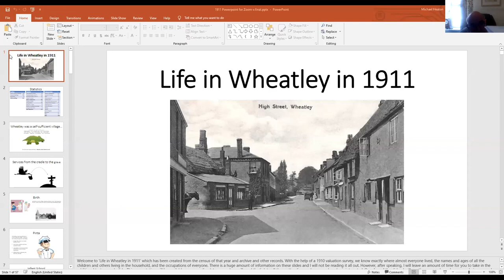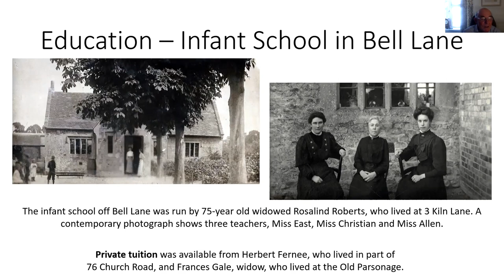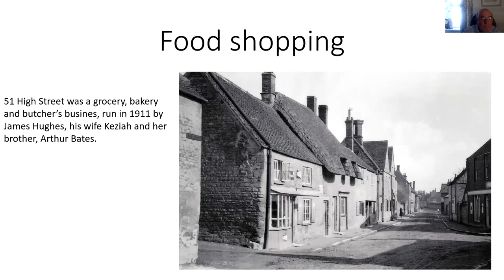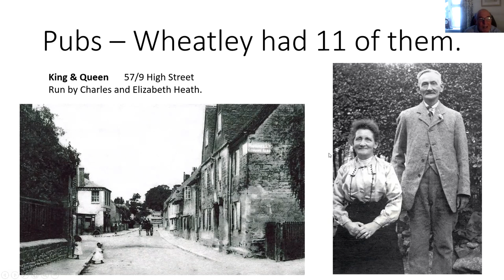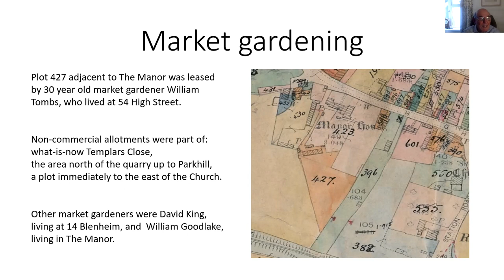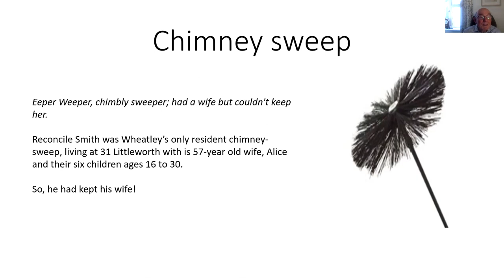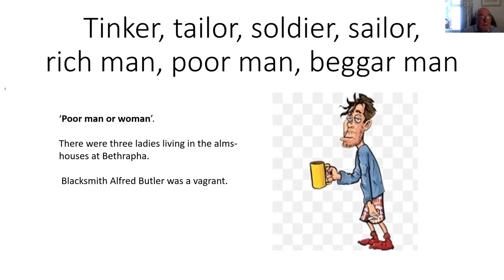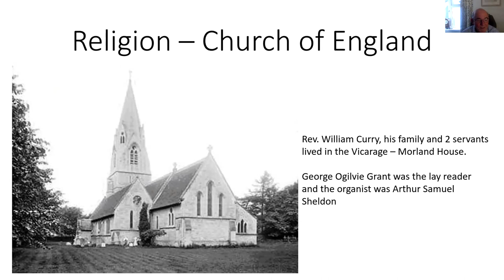Wheatley, Oxfordshire, 1911 walk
Based on the 1911 census, this is a simulated walk around the village as it was in 1911